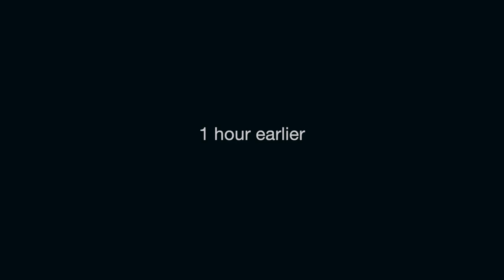FINALLY Another BULL! | Archery Elk 2020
We started to see the effects of the Western fires as smoke drifted into the area. It made glassing a challenge and even made it difficult to breath comfortably in certain areas where the smoke was thick. It's hard to know what the elk will do in these types of conditions, so we just did what we always do and moved around to try and find them.

After a dry couple of days, we finally found another bull and he happened to have one of the coolest, deepest bugles we've heard. It was a blast getting to get after him in the timber and trying to make something happen in the last two days of our mid-September elk hunt.